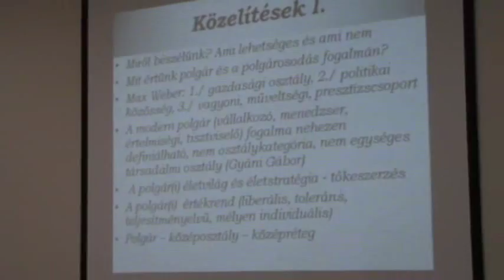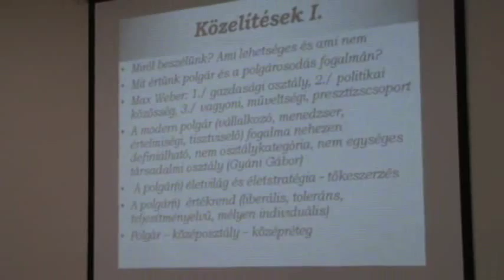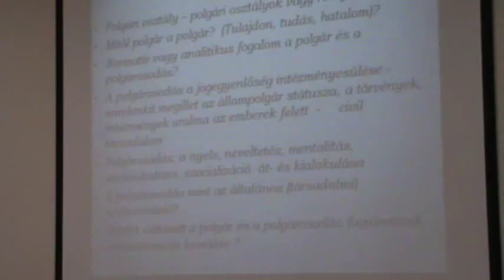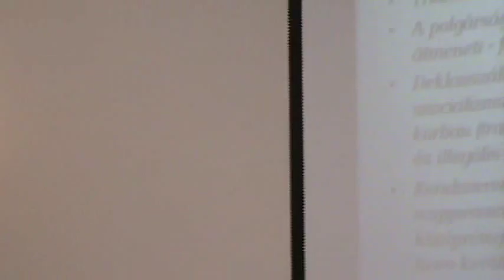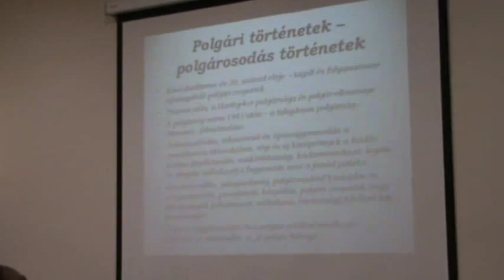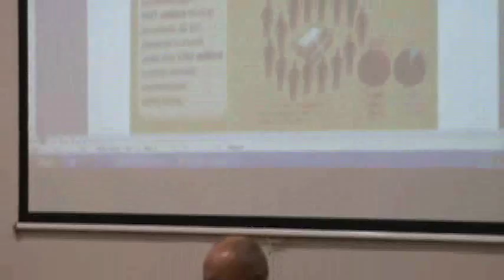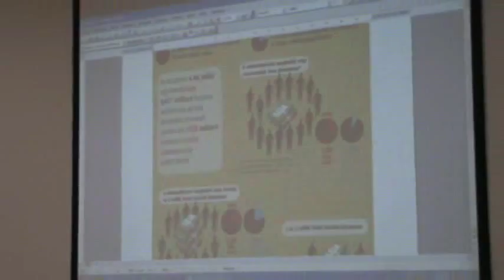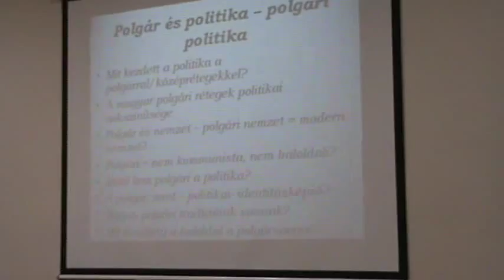VALUCH TIBOR: Polgár és polgárosodás a 20--21. századi Magyarországon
A Politikatörténeti Intézet előadássorozatot indított, amelynek során át kívánja tekinteni a legújabb kori történelmünk fő kérdéseit. A modernkori folyamatokat nem időrendileg, hanem tematikusan tárgyaló sorozat havi egy-egy előadásból áll, így várhatóan 2013 végéig tart majd.

Célja, hogy felhívja azokra a problémákra a figyelmet, amelyek végigkísérik az elmúlt másfél évszázad történetét.

Az előadók az egyes témákat (napi aktualizálástól és historizálástól is mentesen) napjainkig vezetik el, pontosan azért, hogy a közelmúlt és a mai helyzet megértéséhez segítséget nyújtsanak a történettudomány és a történeti áttekintés segítségével.

Valuch Tibor előadása 2013. november 7-én hangzott el a Politikatörténeti Intézetben, a sorozat tizedik eseményként.

A teljes program és a korábbi előadások videói itt tekinthetők meg